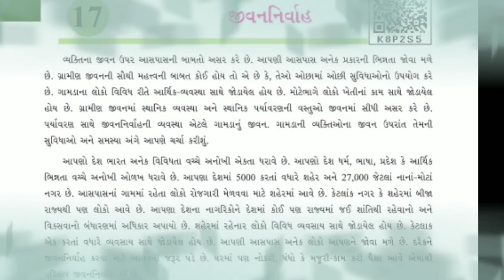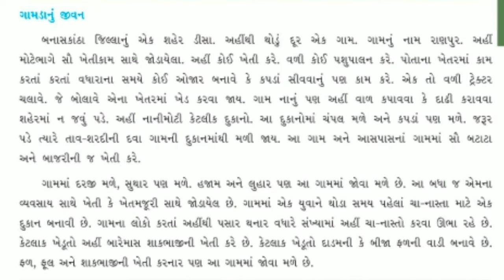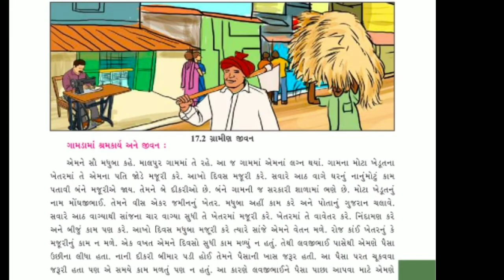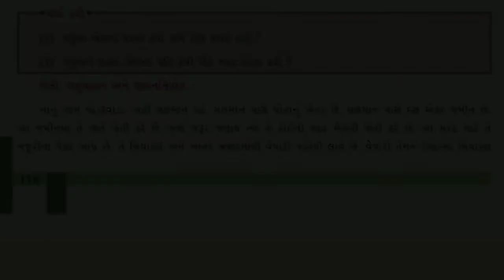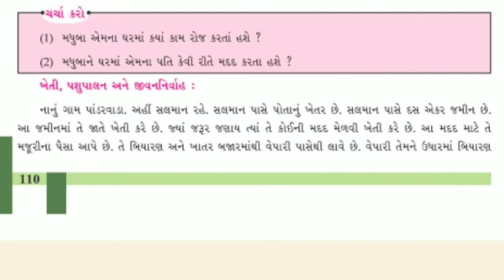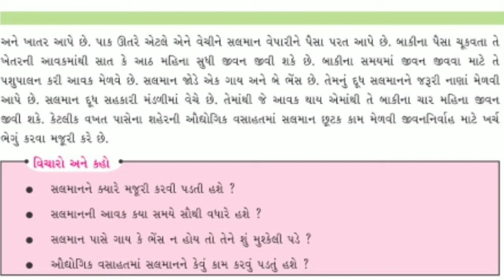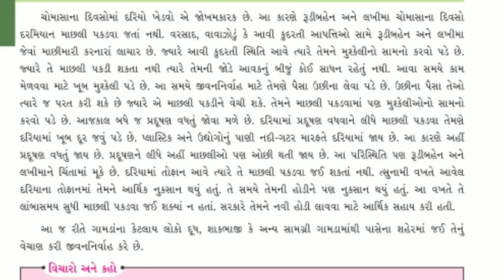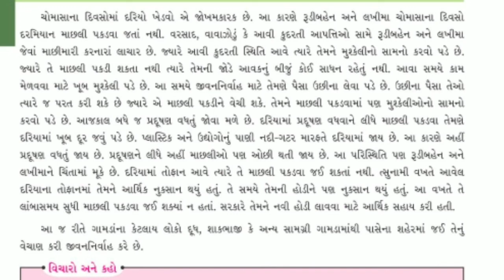Std - 6 , Social Science, Ch - 17,Part - 1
જીવન નિર્વાહ